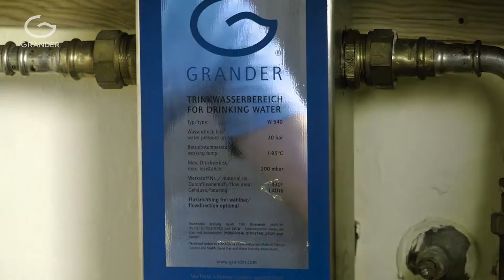Holiday House Brucker, Bavaria | Experiences with GRANDER Water Revitalisation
Sylvia and Hannes Brucker are running „Holiday House Brucker“ at Kochel am See, in Bavaria.

About 8 years ago they had issues with dirty water pipes in their guest house. A plumber came and suggested installing a GRANDER device. At first, the couple was very doubtful but now the water pipes are free again and contain clear water – even after 8 years without any maintenance!

Sylvia also noticed that she was able to reduce the washing powder to the half and she even quit using fabric softener. She also uses less fertilizer when caring her plants and herbs.